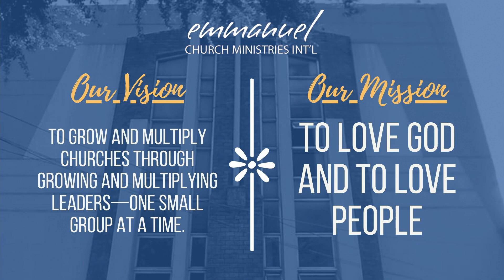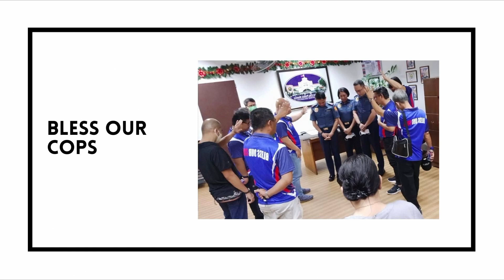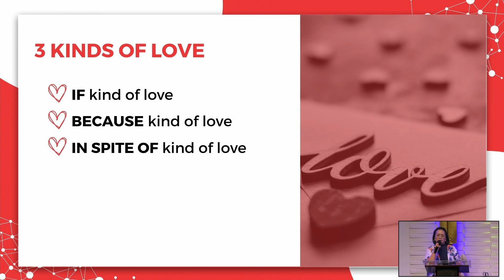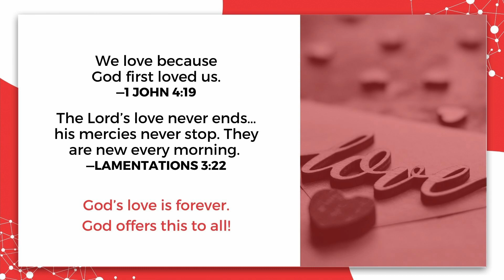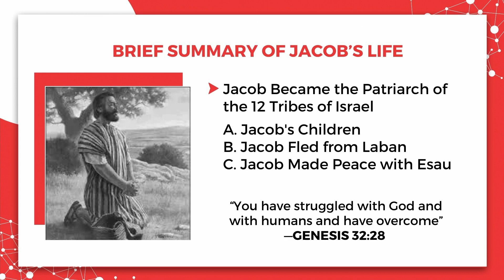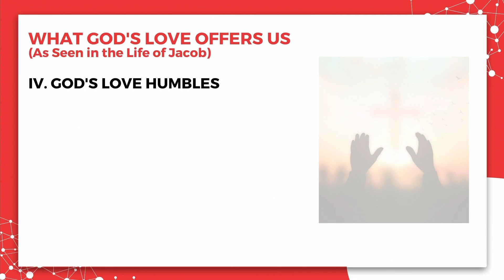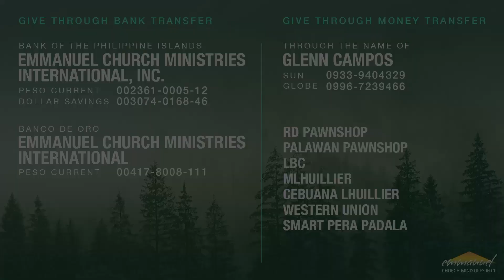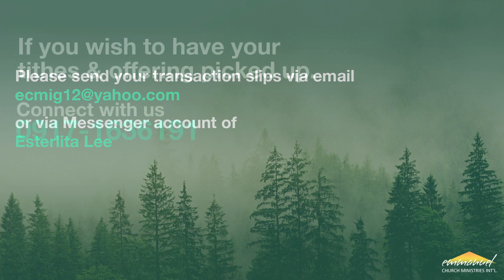[FULL SERVICE] First Love Never Dies: Sige Na, Pwede Ba? Will You be the Love of My Heart? ❤️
❤️ We love because God first loved us. How do you respond to God's declaration of love in your life?

🙏🏻 This is the third installment in the sermon series, "First Love Never Dies." Sis. Ruby Gutierrez walks us through the life of Jacob and shares with us the kind of love that God offers with each one of us.

🙋 If this is your first time to join us, let us know! We’d love to know more about you and pray for you. We invite you to fill out the ECMI Welcome Card